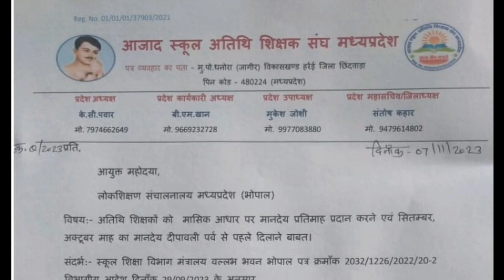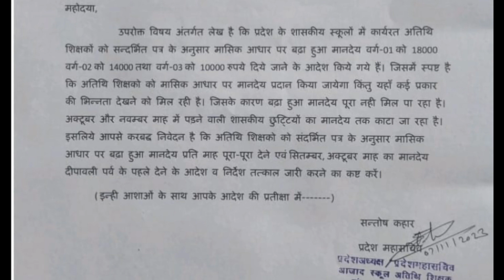MP Athithi Shikshak news || अतिथि शिक्षकों का नियमितीकरण घोषणा